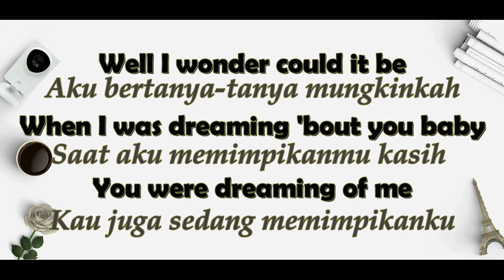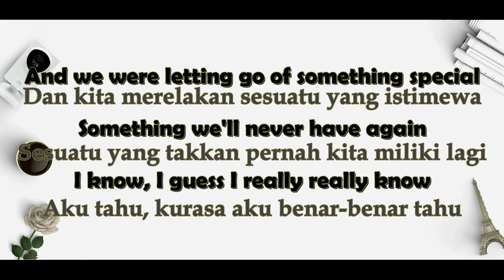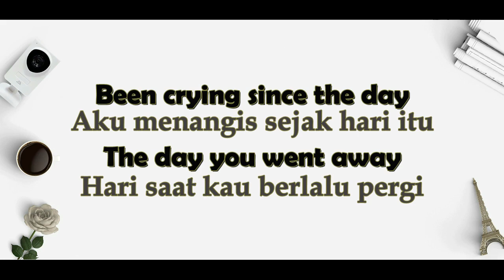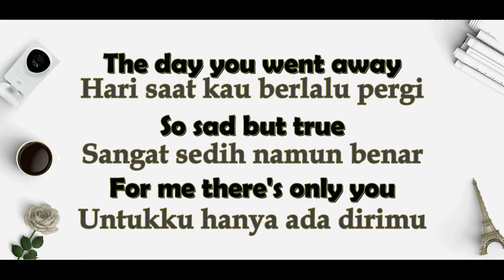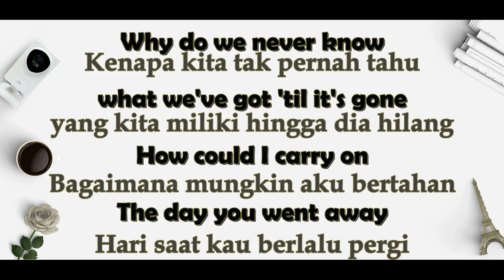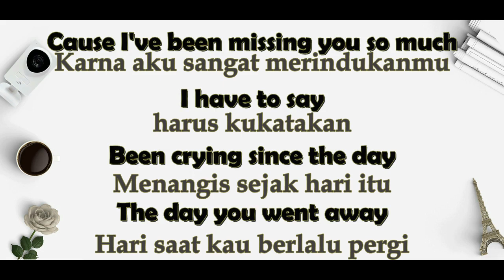M2M - The Day You Went Away - Lirik dan terjemahan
lagu sepanjang masa

M2M - The Day You Went Away
Artis: M2M
Album: Shades of Purple
Dirilis: 2000
Genre: Pop